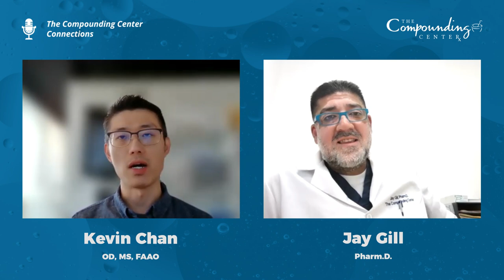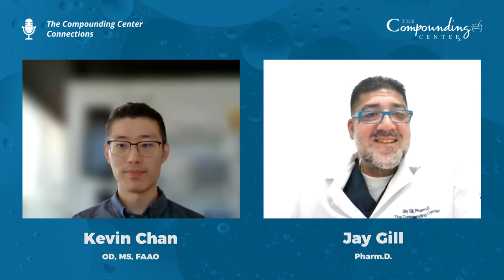Managing Childhood Myopia or Nearsightedness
Are you concerned about your child's eyesight? Tune in to this video to learn about the signs and symptoms of childhood myopia. A condition also known as nearsightedness or trouble seeing items in the distance. Over the years this condition has become more prevalent in children and adolescents. Dr. Chan, from Treehouse Eyes in Tysons,  discusses the causes, symptoms and treatment for childhood myopia. He explains how the use of special contacts can be helpful and when topical low dose Atropine or diluted Atropine eye drops may be used to slow the progression of myopia.